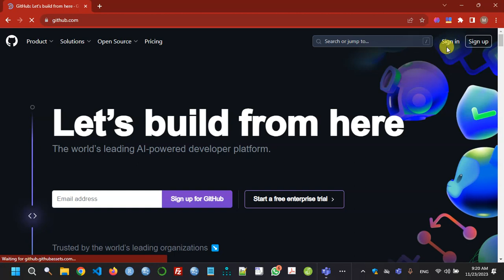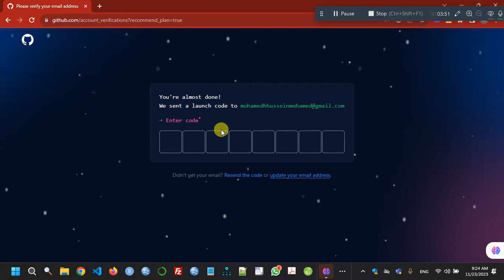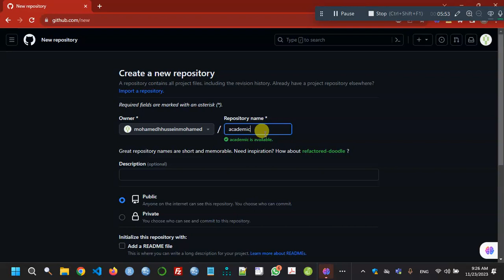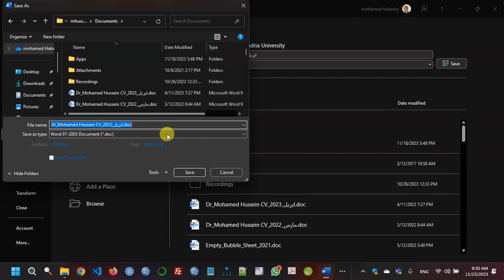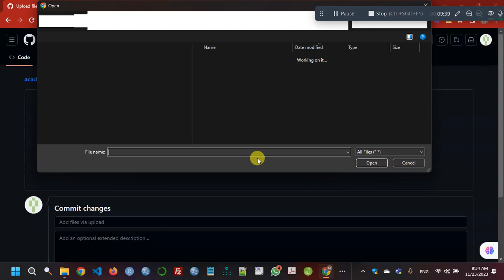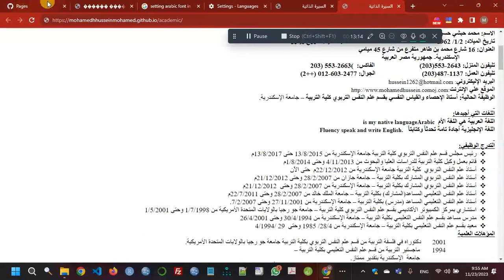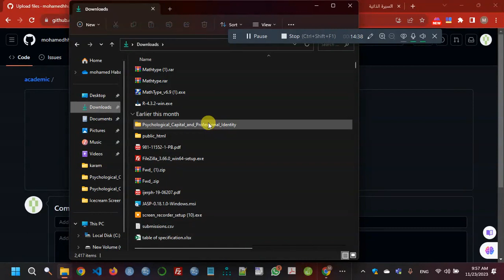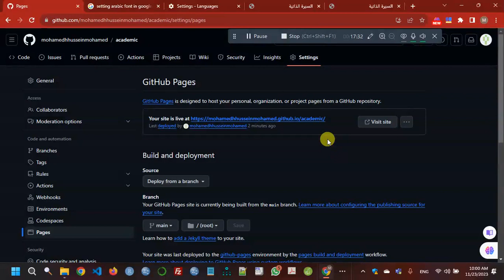إنشاء موقع على الانترنت مجاني باستخدام github.com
يهدف هذا الفيديو إلى شرح كيفية إنشاء موقع على الإنترنت بصورة مجانية وبدون الحاجة إلى شراء domain أو الدفع لموقع لكي يقوم بالاستضافة، من خلال موقع

الاستشارات الإحصائية بمقابل مادي وليست مجانية للعلم قبل التواصل